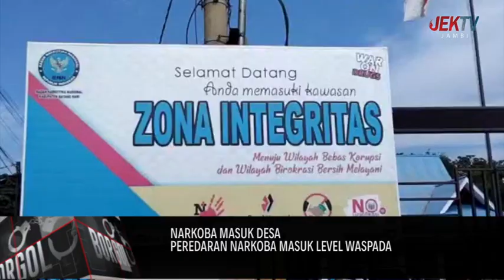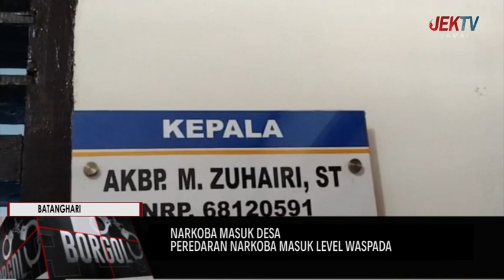PEREDARAN NARKOBA MASUK LEVEL WASPADA